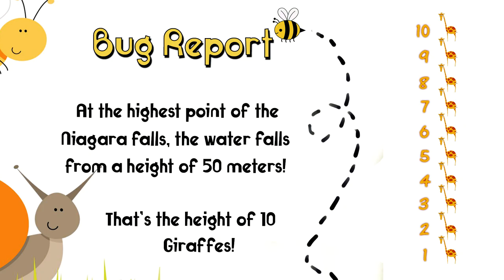River fun for kids. Explore a GIANT River in New Zealand! See SPEED BOATS & a lot more.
Travel Bugs are the newest web-series for entertaining children aged 3-10. Nicola Thomson and Layton Lillas are The Travel Bugs and in episode 2 they visit the River. Get ready for entertainment, education and lots of fun as the Travel Bugs sing their way around a fun location.

In this episode Nic and explore and learn all about The River. They travel on a boat and even get in the water to go on the biscuit and water ski! They dn't have much luck finding frogs but Layton sure enjoys climbing trees! Riding  bikes and life jacket lessons! Don't miss out on this jam packed episode!

The Travel Bugs visit the Zoo
The Travel Bugs visit the Theatre
The Travel Bugs visit the Airport
The Travel Bugs visit the Farm
The Travel Bugs first 4 episodes one hour long
Old MacDonald Had A Farm by The Travel Bugs

Our videos are educational, entertaining and easy for parents to show their children with or without parental supervision. There are always two songs about each place The Travel Bugs visit.